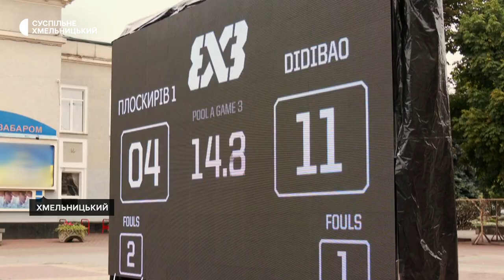У Хмельницькому відбувся третій тур чемпіонату України з баскетболу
Третій тур чемпіонату України з баскетболу 3х3 відбувся сьогодні, 22 липня, в Хмельницькому. В ньому взяло участь 12 команд серед чоловіків, 4 жіночі команди, три команди кадетів 16 років та команда 14-річних баскетболістів з Кам'янця, що посіла перше місце на вчорашньому відкритому чемпіонаті Хмельницького з баскетболу. Перше місце серед чоловіків виборола команда гостей "Аматори", серед жінок — "Франківськ". Серед кадетів першість здобули господарі змагань — БК "Хмельницький". Як виступали команди — бачила наша кореспондентка Діана Колесник.